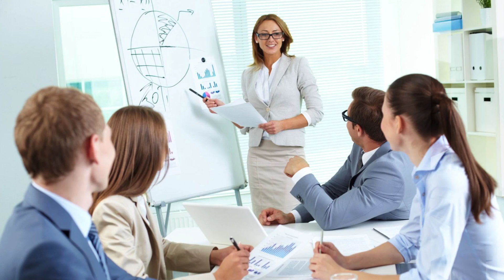Office Manager Courses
Human resources training from the approved platforms can allow the students to make a career in the Human Resources field. Numerous organizations give HR courses in both online and classroom settings to the applicants.